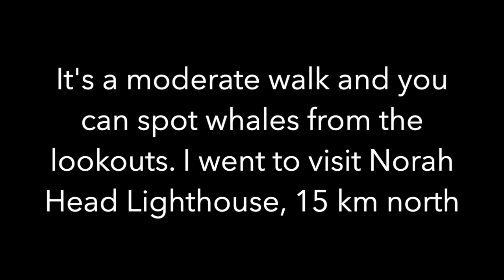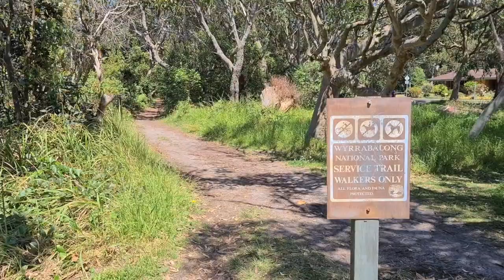NSW Walks: The Coast Track in Wyrrabalong National Park on the NSW Central Coast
An hour and a half north of Sydney, Wyrrabalong National Park is home to a 3-km coastal walk between Bateau Bay Beach and Forresters Beach. It's a moderate track with some beautiful coastal views and some lookouts to spot whales cruising along the coast. I did see one but it was too far to get good footage. The ChargerCity microphone boom stand I tested on this walk worked out really well.

Cascade Hiking Aluminium Poles
Salomon Women's Quest Hiking Boots

Nikon DSLR camera
(I have a 5500 but it's been discontinued)

Nikkor 18-55 mm lens

Samsung Galaxy S20 5G

ChargerCity Microphone Boom Stand

Joby Gorilla Grip 1K

Peak Design Capture Camera Clip

Mega Gear Neoprene Camera Case

Anker Portable Charger